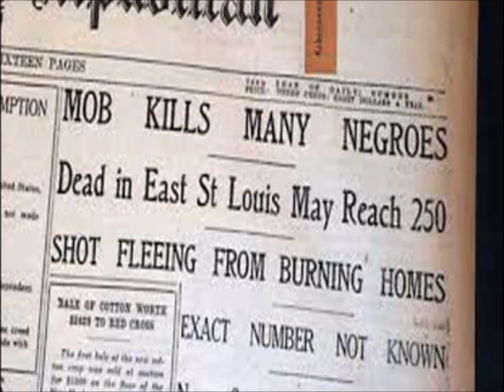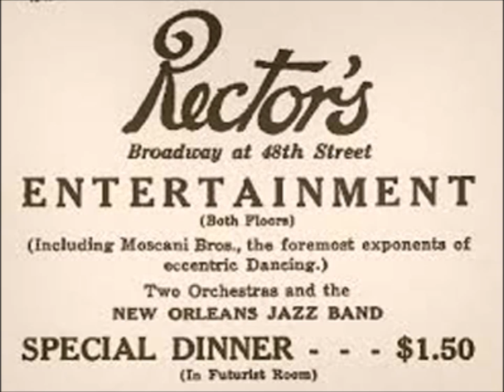Down Home Rag - Wilbur Sweatman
Recorded in New York City, December 1916. I own no rights, I assert no claims, I make no asseverations and I don't guarantee my work. I barely even spellcheck.